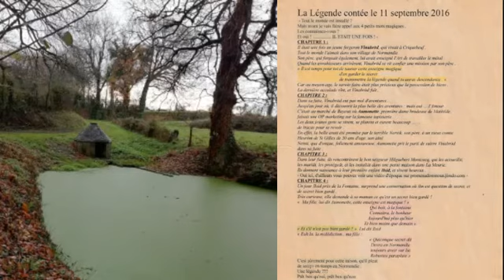Randonnée St Nicholas reportage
Photos d'une randonnée  à thème : St Nicholas